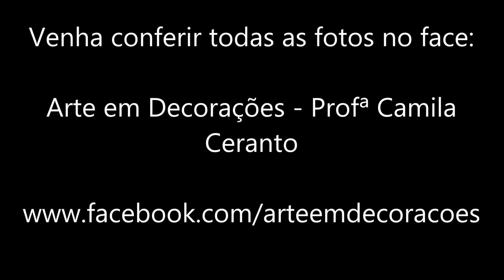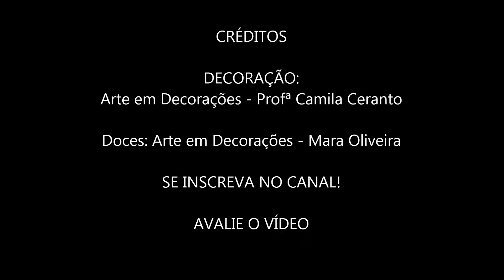Decoração Mickey, Antonio Leonardo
Arte em Decorações - Profª Camila Ceranto